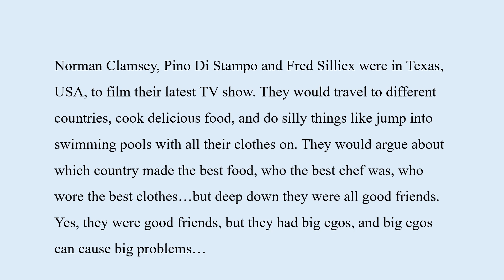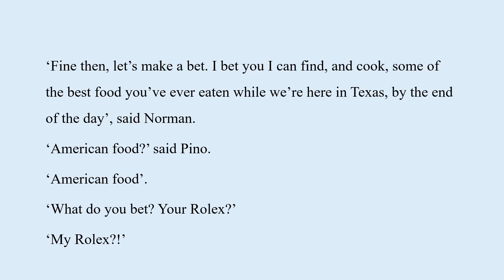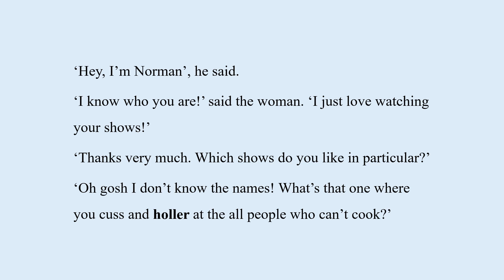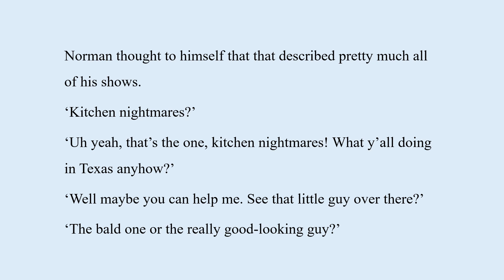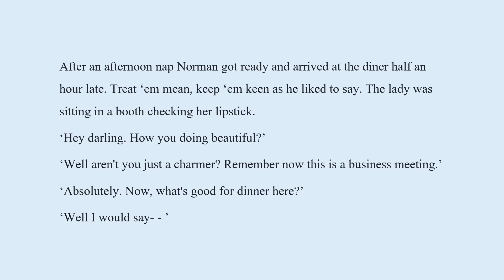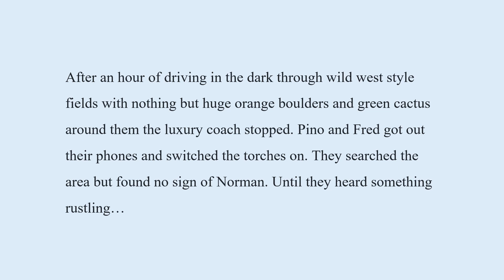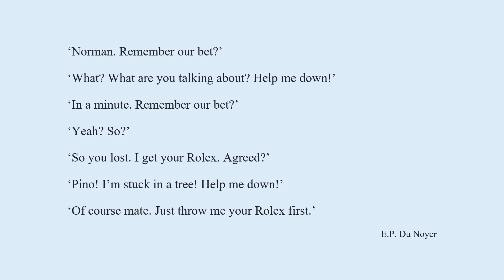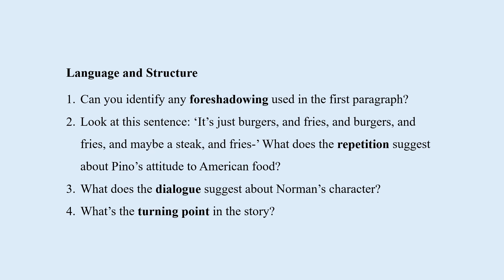Norman, Pino and Fred's Road Trip Short Story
Short story about two TV chefs who make a bet...Includes questions on comprehension, language and structure. Perfect for KS3/KS4 GCSE English students, Advanced English C1/C2 students, and reading for pleasure.